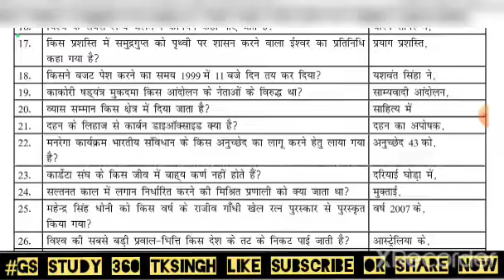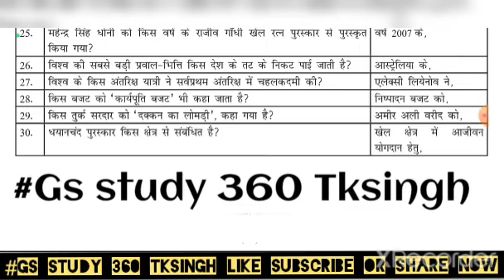General knowledge in Hindi gk gs short tricks gk for all competitive exam 2022 set-54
gk Ssc
general competition railway general competition ka matlab kya hota hai
general competition ki taiyari online general competition ki taiyari kaise
एसएससी परीक्षा
बैंक परीक्षा
एमबीए परीक्षा
general knowledge
state capitals
Online classes
Bihar Special
gkgs questions
gkgs full form
gkgs book
gk gs quiz hub
सम्मान विज्ञान
4000watchtimes trick
IAS coaching centre by tksingh
Ssc GD
pradip sir,
li#upsc#ias#ssc#gd#army#...